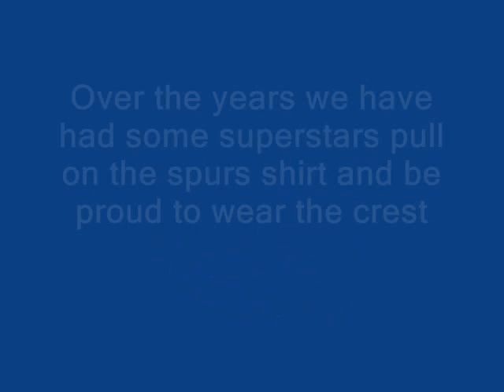Tottenham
Short Video of Tottenham Hostpurs i made